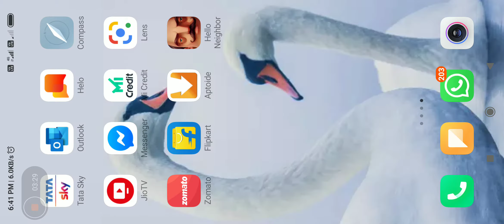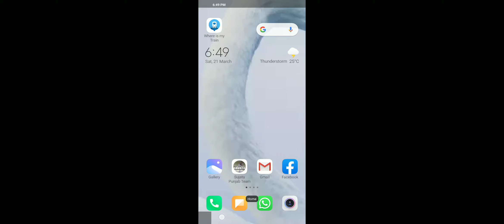Hello neighbour game the game like subscribe and share(3)